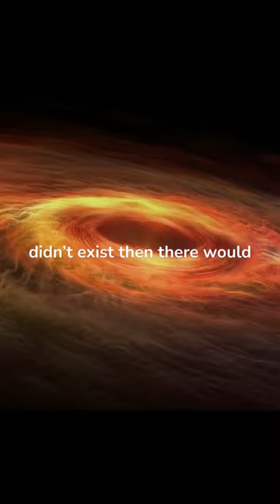The Truth About God Particle: What You Need To Know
In this video, we're going to talk about the higgs boson. What is it, what does it mean, and why is it so important?

If you're interested in the higgs boson or want to know more about the latest in physics, then watch this video. We'll discuss the higgs boson in detail and answer any questions you may have. By the end of this video, you'll know everything you need to know about the higgs boson!